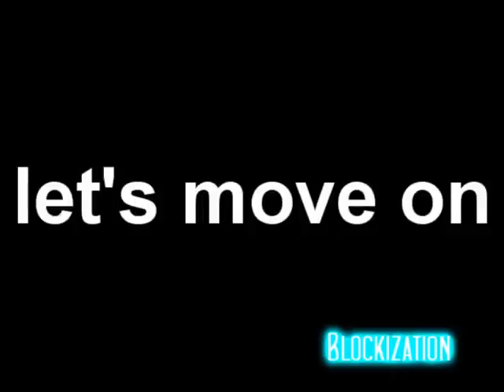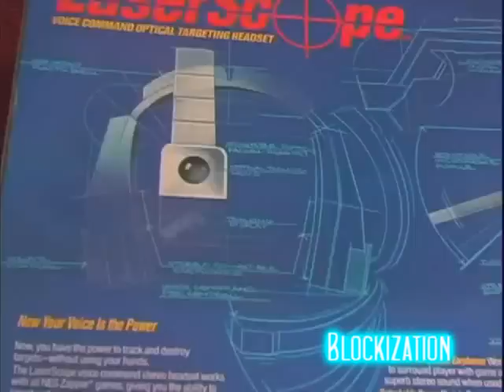speedboard.wmv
sort of inspired by giganticproblem666 and whoever made miraclepee.avi but you probably won't tell apart from the sus jokes

I'm scared to tag this because I dunno if the nay-zees at cinemassacre look for this kind of stuff. I'll just tag inspirations so you can watch things that're actually good.